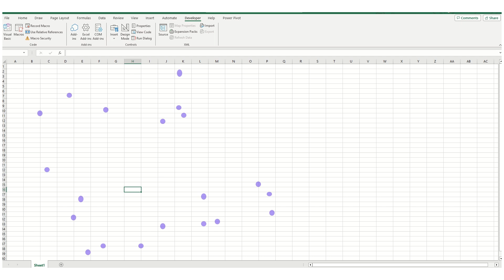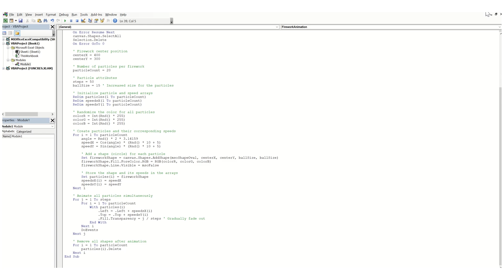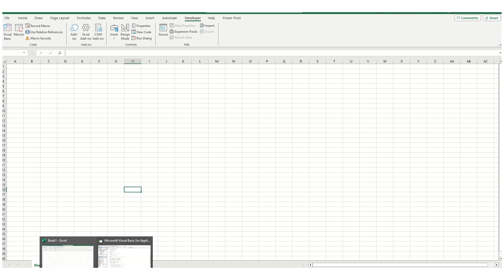Create Stunning Firework Animations in Excel with VBA!, Urdu/Hindi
Code is below.
Sub FireworkAnimation()
    Dim fireworkShape As Shape
    Dim centerX As Single, centerY As Single
    Dim angle As Single
    Dim speedX As Single, speedY As Single
    Dim steps As Integer
    Dim colorR As Integer, colorG As Integer, colorB As Integer
    Dim i As Integer, j As Integer
    Dim particleCount As Integer
    Dim particles() As Shape
    Dim speedsX() As Single, speedsY() As Single
    Dim ballSize As Single

    ' Set the active sheet as the canvas
    Dim canvas As Worksheet
    Set canvas = ActiveSheet

    ' Clear any existing shapes
    On Error Resume Next
    canvas.Shapes.SelectAll
    Selection.Delete

    ' Firework center position
    centerX = 400
    centerY = 300

    ' Number of particles per firework
    particleCount = 20

    ' Particle attributes
    steps = 50
    ballSize = 15 ' Increased size for the particles

    ' Initialize particle and speed arrays
    ReDim particles(1 To particleCount)
    ReDim speedsX(1 To particleCount)
    ReDim speedsY(1 To particleCount)

    ' Randomize the color for all particles
    colorR = Int(Rnd() * 255)
    colorG = Int(Rnd() * 255)
    colorB = Int(Rnd() * 255)

    ' Create particles and their corresponding speeds
    For i = 1 To particleCount
        angle = Rnd() * 2 * 3.14159
        speedX = Cos(angle) * (Rnd() * 10 + 5)
        speedY = Sin(angle) * (Rnd() * 10 + 5)

        ' Add a shape (circle) for each particle
        Set fireworkShape = canvas.Shapes.AddShape(msoShapeOval, centerX, centerY, ballSize, ballSize)
        fireworkShape.Fill.ForeColor.RGB = RGB(colorR, colorG, colorB)
        fireworkShape.Line.Visible = msoFalse

        ' Store the shape and its speeds in the arrays
        Set particles(i) = fireworkShape
        speedsX(i) = speedX
        speedsY(i) = speedY
    Next i

    ' Animate all particles simultaneously
    For j = 1 To steps
            With particles(i)
                .Left = .Left + speedsX(i)
                .Top = .Top + speedsY(i)
                .Fill.Transparency = j / steps ' Gradually fade out
            End With
        Next i
        DoEvents
    Next j

    ' Remove all shapes after animation
        particles(i).Delete
    Next i
End Sub

Here's a suggested description for your Excel VBA Firework animation video:

Description:

🎆 Welcome to our Excel VBA Tutorial: Firework Animations! 🎇

In this video, we'll dive into the world of VBA (Visual Basic for Applications) in Excel to create a stunning firework animation. Whether you're a beginner or an experienced coder, this step-by-step guide will show you how to bring Excel to life with dynamic animations.

What You'll Learn:

The basics of VBA in Excel.
How to set up and run VBA code.
Techniques to simulate firework effects using simple loops and graphic manipulations.
Tips and tricks to customize and enhance your animations.
By the end of this tutorial, you'll not only have an amazing firework display right in your Excel workbook but also a deeper understanding of how VBA can be used for creative projects.